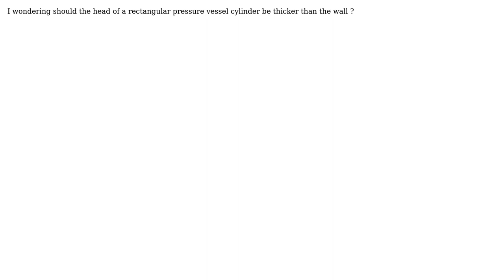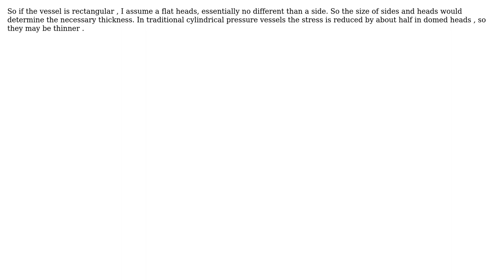Engineering: Should pressure vessel head be thicker than wall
With thanks & praise to God, and with thanks to the many people who have made this project possible! | Content (except music & images) licensed under CC BY-SA | Music | Images & others | With thanks to user Transistor user richardo tong user blacksmith37 and the Stack Exchange Network Trademarks are property of their respective owners. You are responsible for your own actions.